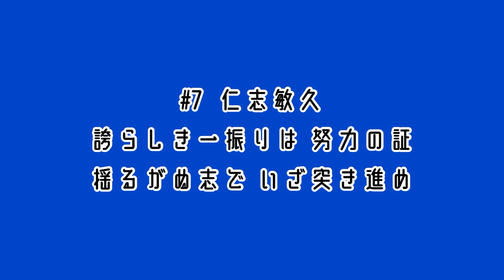横浜ベイスターズ 仁志敏久 応援歌